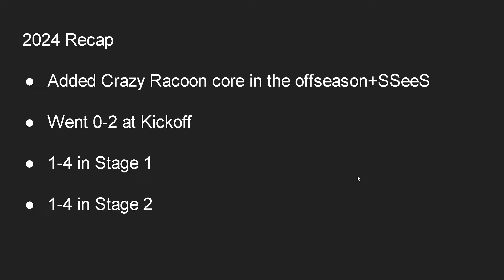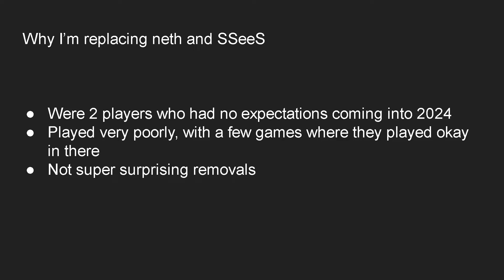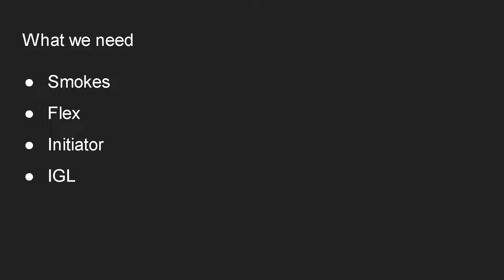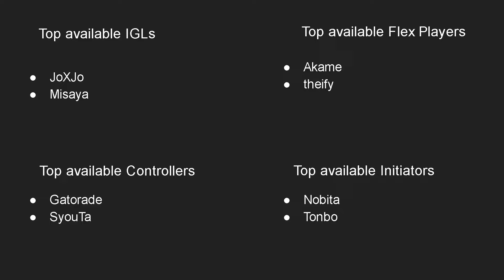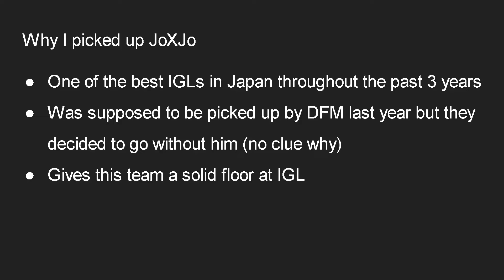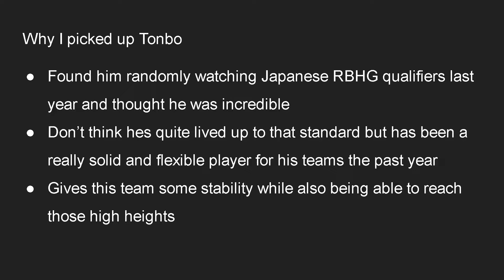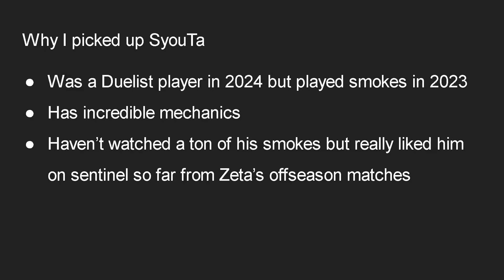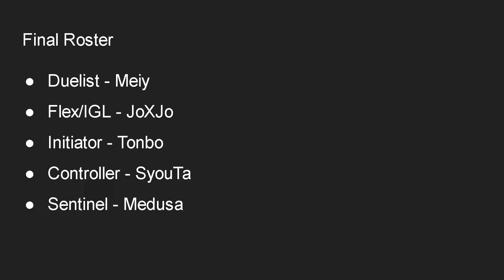How I would Rebuild DFM Valorant